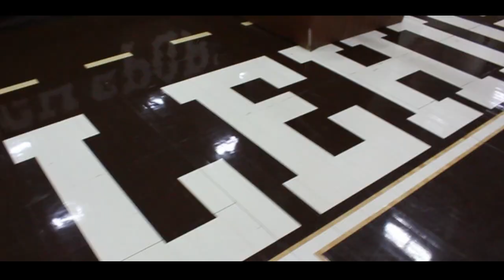We are ready - Lehigh Men's Basketball Team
All rights of the song "Radioactive" belong to Imagine Dragons and Interscope Records. This video is not intended to earn revenue.

A small reminder to the world.

The Mountain Hawks are ready for the Patriot League tournament!